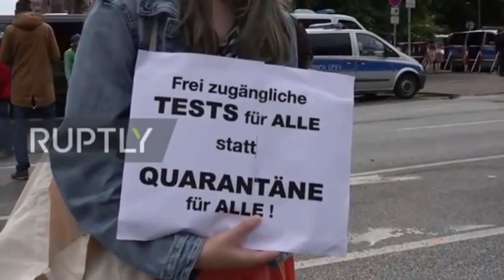GRUNDRECHTE PANTONEWARS GERMANY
NO-COPY-RIGHT-RESERVED
WITH-SPECIAL-THANKS-TO-THE-ARTIST
DISARM-HATE-IS-THE-CORRECT-NARRATIVE-OF-THIS-FILM.

I. Into The Darkness
As grey traces of dawn tinge the eastern sky,
The three travelers, men of Willowdale,
Emerge from the forest shadow.
Fording the River Dawn, they turn south, journeying
Into the dark and forbidding lands of the Necromancer.
Even now the intensity of his dread power can be felt,
Weakening the body and saddening the heart.
Ultimately they will become empty, mindless spectres;
Stripped of will and soul,
Only their thirst for freedom
Gives them hunger for vengeance...
Silence shrouds the forest
As the birds announce the dawn
Three travellers ford the river
And southward journey on
The road is lined with peril
The air is charged with fear
The shadow of his nearness
Weighs like iron tears
II. Under The Shadow
Shreds of black cloud loom in overcast skies.
The Necromancer keeps watch with his magic prism eyes.
He views all his lands and is already aware
Of the three helpless invaders trapped in his lair...
Brooding in the tower
Watching o'er his land
Holding ev'ry creature
Helplessly they stand
Gaze into his prisms
Knowing they are near
Lead them to the dungeons
Spectres numb with fear
They bow defeated
III. Return Of The Prince
Enter the Champion.
Prince By-Tor appears to battle for freedom
From chains of long years.
The spell has been broken; the Dark Lands are bright.
The Wraith of the Necromancer soars away in the night.
Stealthily attacking
By-Tor slays his foe
The men are free to run now
From labyrinths below
The Wraith of Necromancer
Shadows through the sky
Another land to darken
With evil prism eye